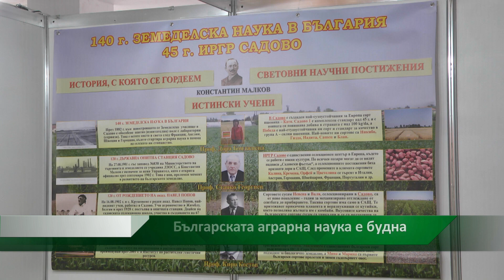Новина плюс: Българската аграрна наука е будна, автор: Анета Божидарова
Българската аграрна наука е на световно ниво. У нас обаче все още върви дебат – как да се развива тя в условията на свободна пазарна икономика? До колко държавата трябва да я финансира? До момента успешната и доказана формула е една – науката да работи ръка за ръка с бизнеса. Още по темата – в Новината плюс.